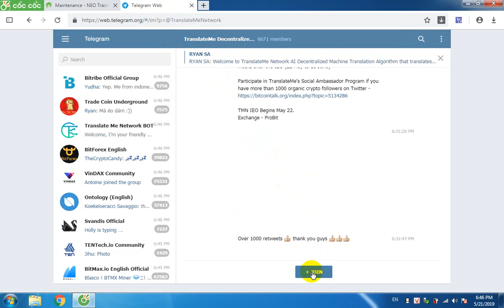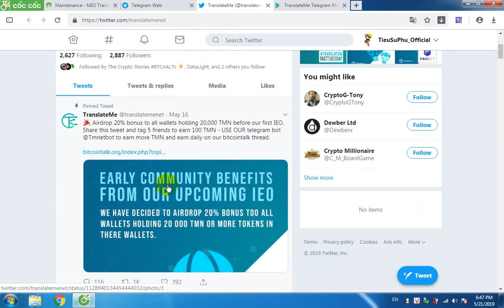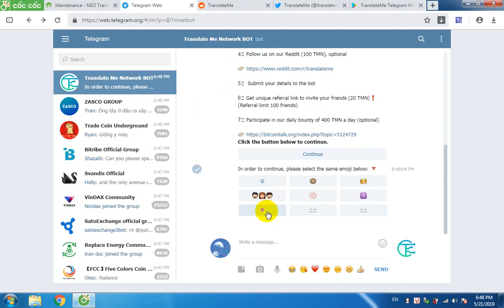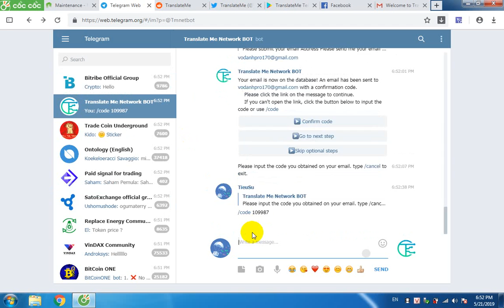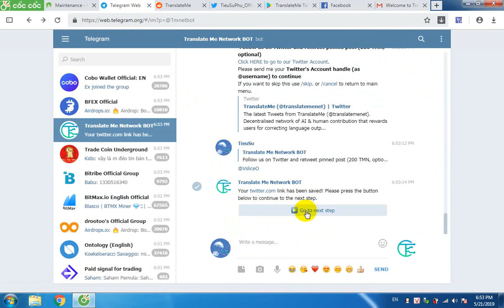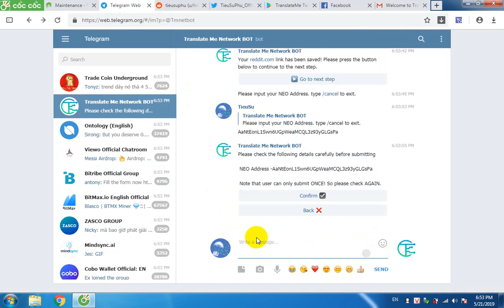Airdrop token Neo Translate Me Network Nhận 600 tokens TMN Miễn Phí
Airdrop token Neo Nhận 600 tokens TMN Miễn Phí